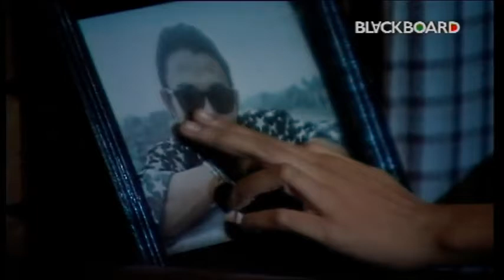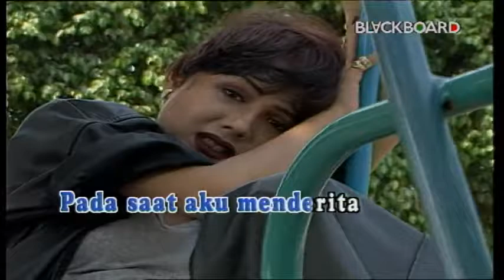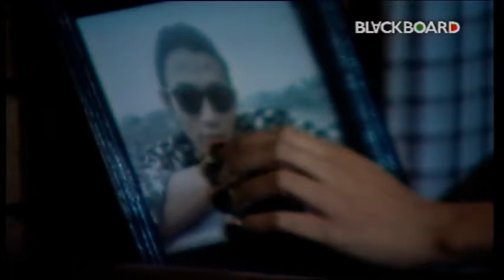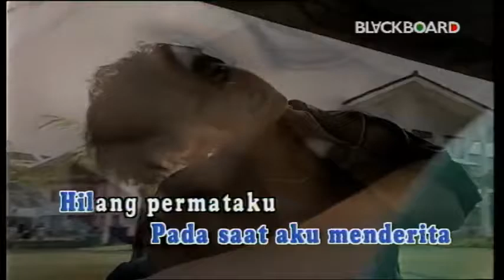Yuni Shara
Hilang permataku karaoke